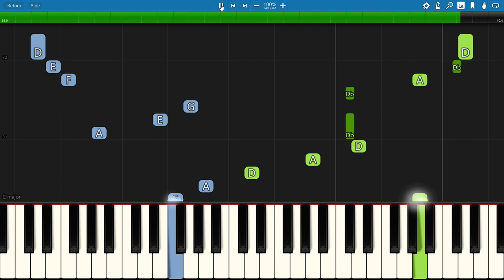piano tutorial "PIANO SONATA N°17 : THE TEMPEST" by Beethoven, with free sheet music (pdf)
This one is perfect for working on your arpeggios  ;-) Good luck !